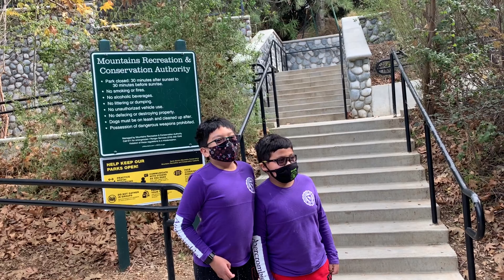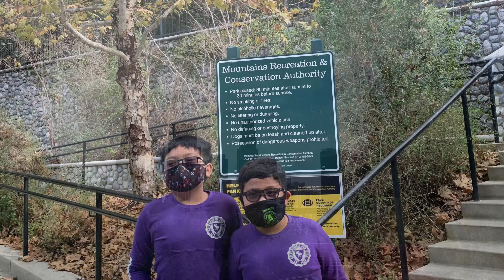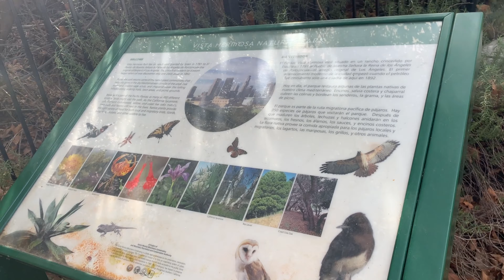Vista Hermosa in Downtown Los Angeles, CA